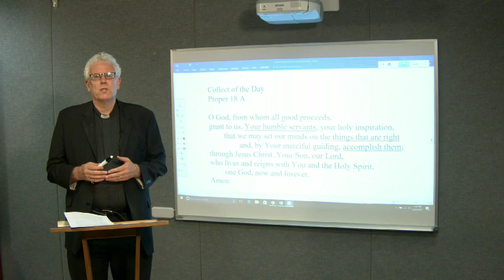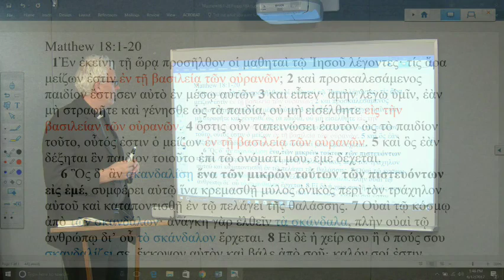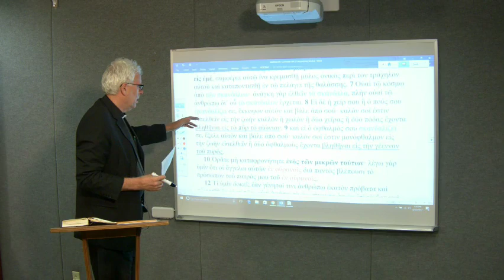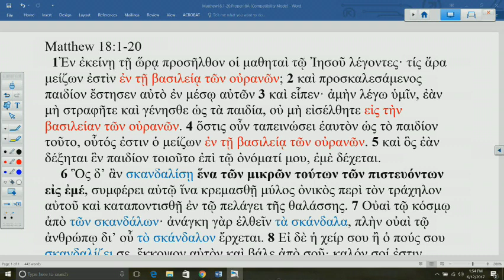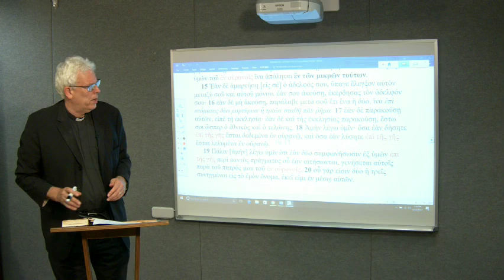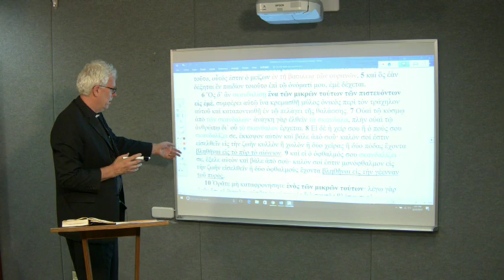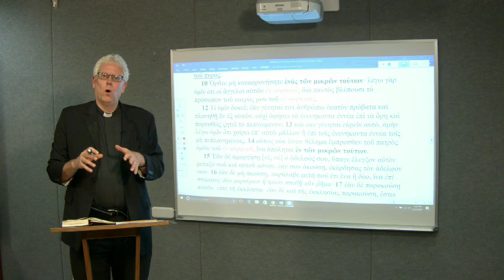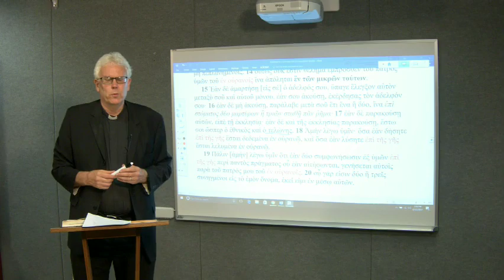Lectionary Podcast - Proper 18 - Series A - Matthew 18:1-20 with Dr. John Nordling